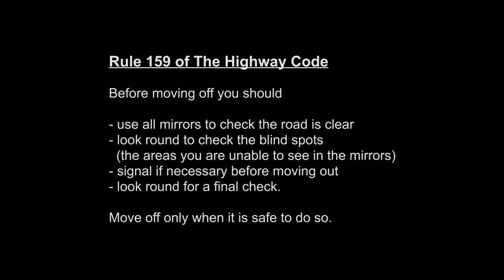Taxi driver pulls out into my path - The driver completed a driver education course - November 2023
As a result of my report to the police, the taxi driver was offered, attended and completed a driver education course as an alternative to prosecution.

They simply did no use their mirrors.

This happened on Horsefair Street in Leicester, UK.

Rule 159 of the Highway Code
Before moving off you should

use all mirrors to check the road is clear
look round to check the blind spots (the areas you are unable to see in the mirrors)
signal if necessary before moving out
look round for a final check.

Move off only when it is safe to do so.